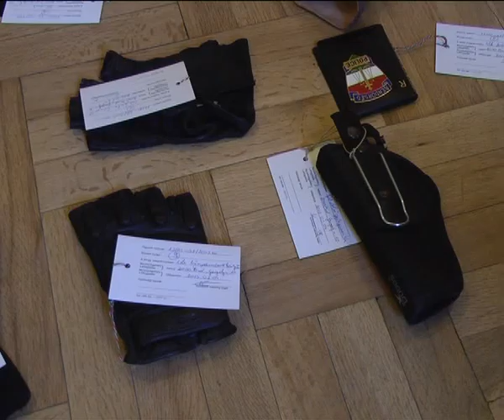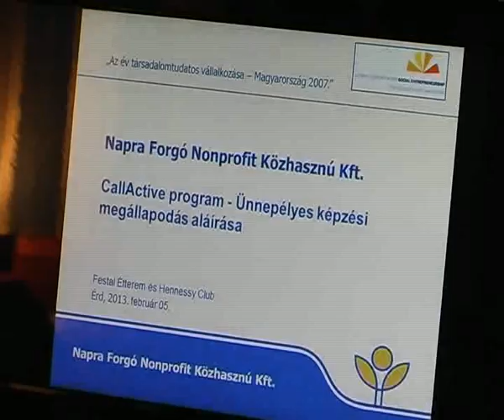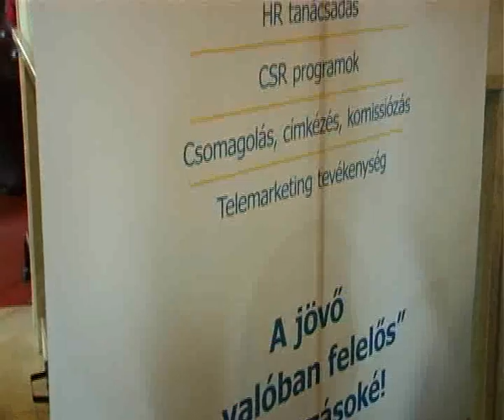Érd TV Hiradó_13_02_05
Rendőrségi elfogás, szerződés kötés, sváb bál